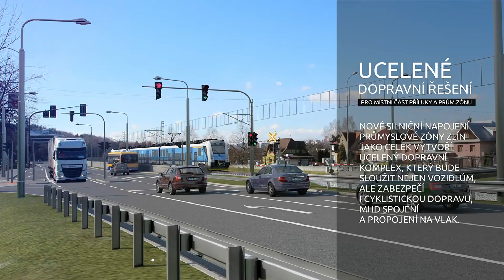SILNIČNÍ NAPOJENÍ PRŮMYSLOVÉ ZÓNY ZLÍN - PŘÍLUKY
Město Zlín zahájí na jaře 2022 realizaci další z plánovaných strategických staveb, a sice nového dopravního napojení průmyslové zóny a městské části Příluky.
Bude se jednat o největší dopravní stavbu poslední dekády, na kterou město získalo dotace ve výši cca 190 mil. Kč. Externí zdroje poskytly Státní fond dopravní infrastruktury, Ředitelství silnic a dálnic a fondy Evropské unie.